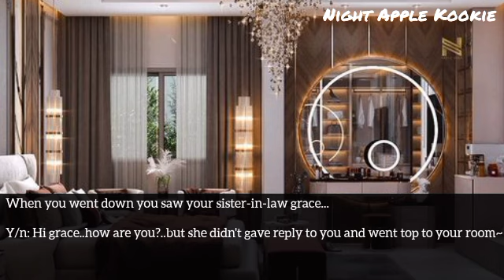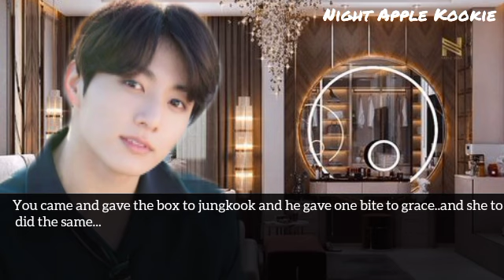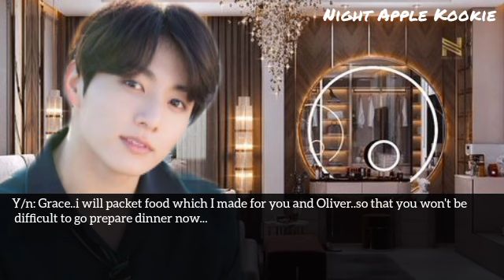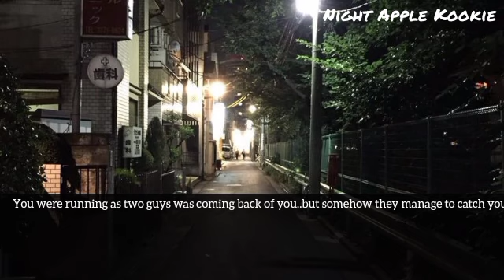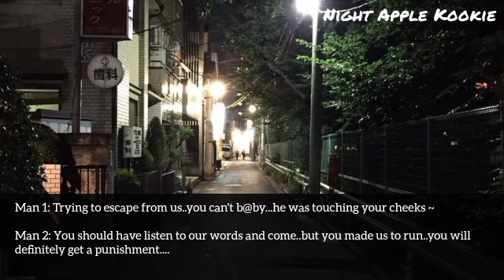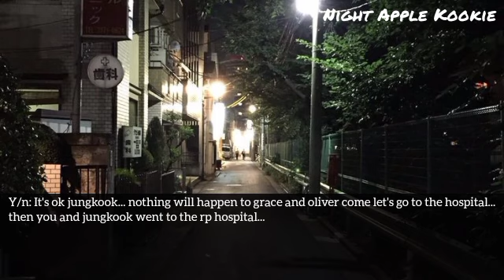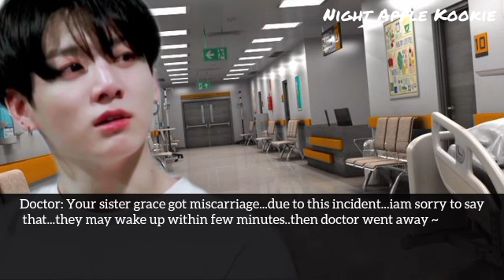Your husband left you in the club to meet his pregnant sister but some men's try to misbehave with u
Your husband left you in the club to meet his pregnant sister but some men's try to misbehave with you